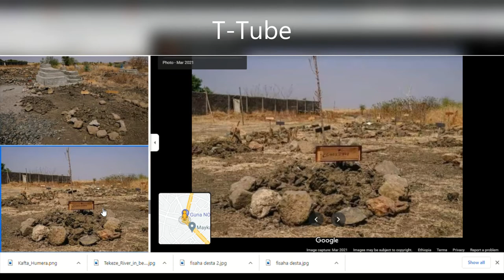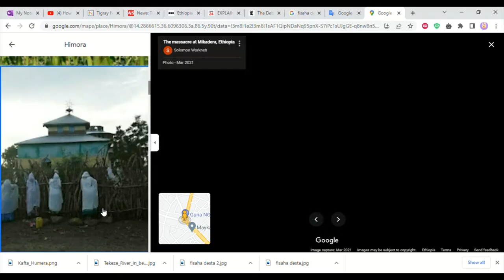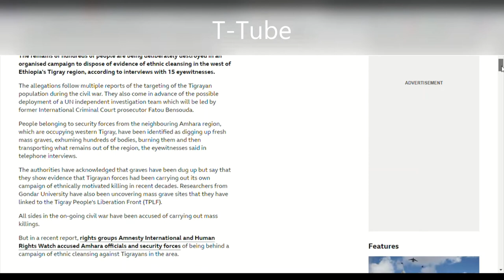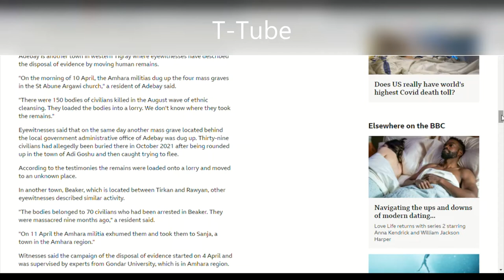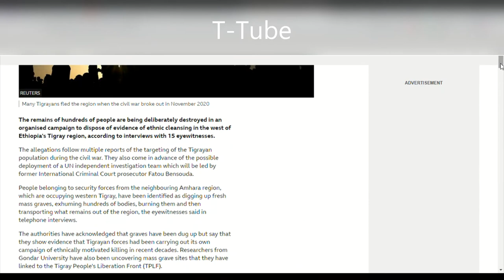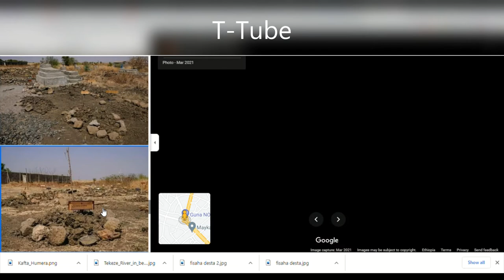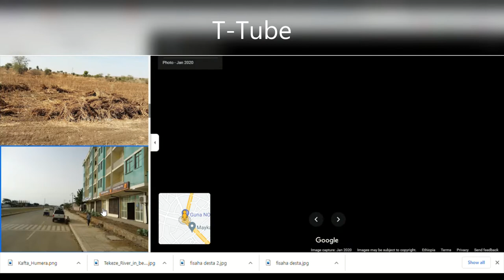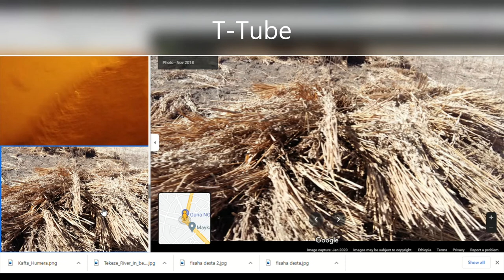የአማራ ወራሪ ተስፋፊዎች በ ምዕራብ ትግራይ የጨፈጨፏቸውን ተጋሩ አስከሬን በእሳትና ኬሚካል ማቃጠላቸውኝ ዓለም ዓቀፍ የሰብአዊ መብት ተሟጓቾች ደርሰውበታል